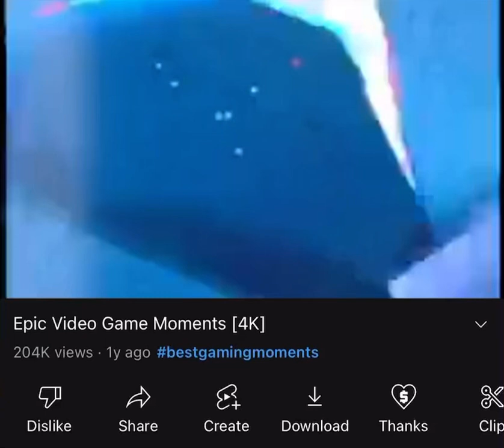epic video game moments meme (orig)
credit to the footage used is to shoe box except the “sho” are replaced with “m” and “box” is removed.